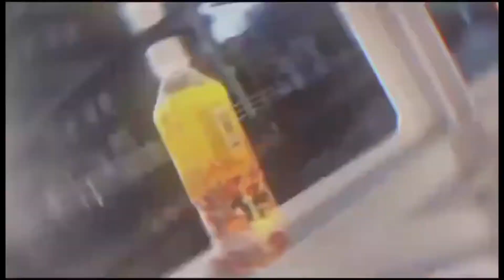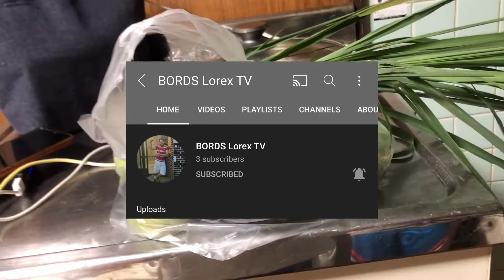HARVESTING VEGETABLES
Pinoy trainee in Japan